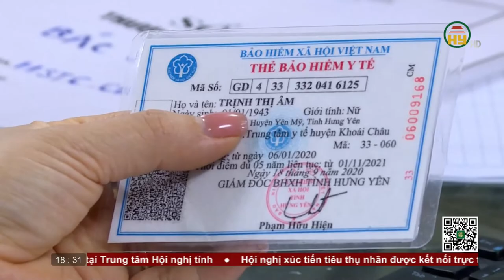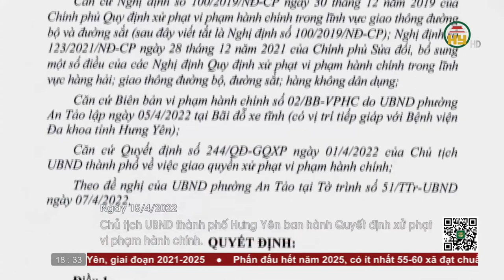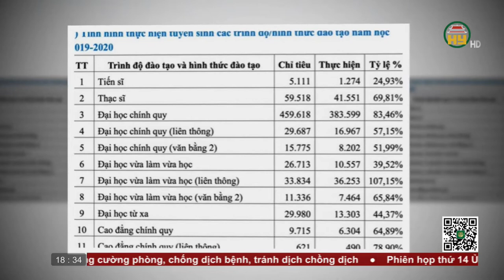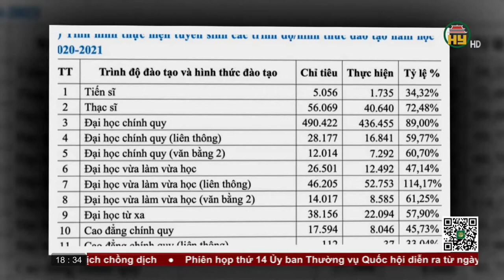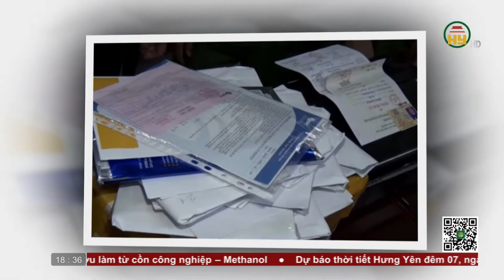Bản tin 18h30 ngày 07/08/2022